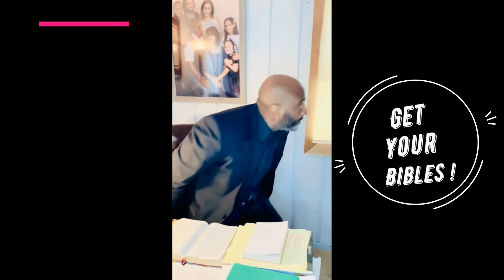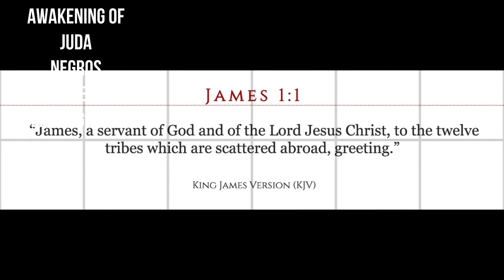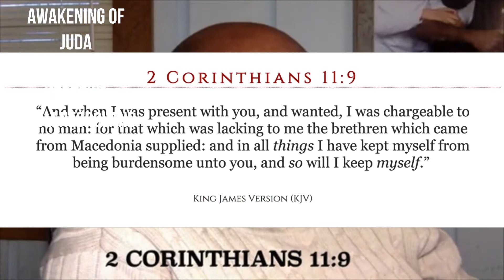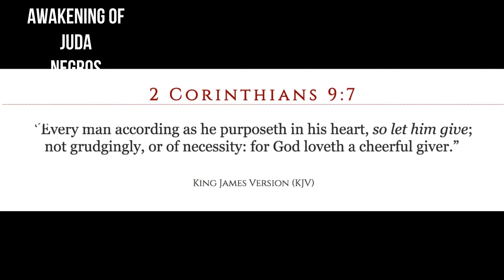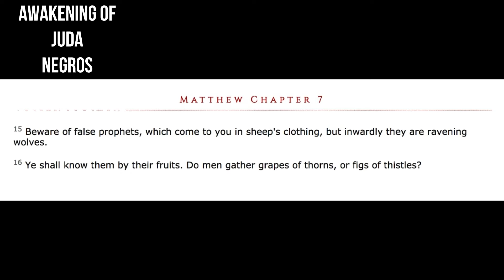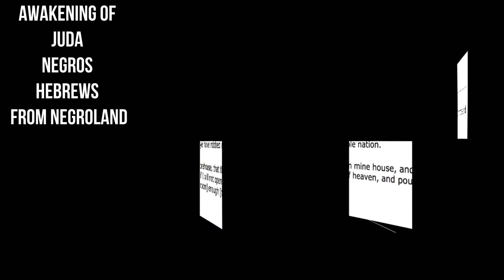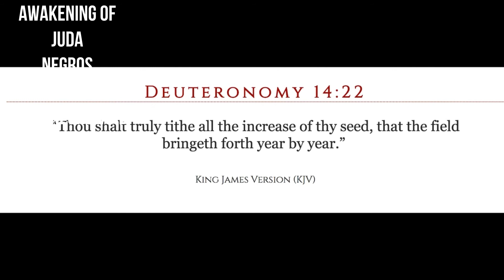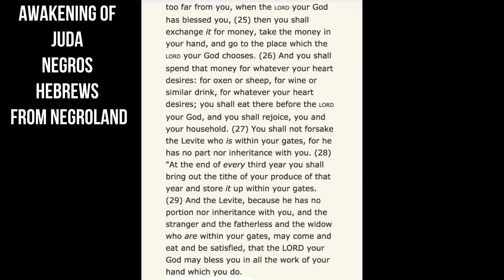Instructions on Givings Offerings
What does the Bible actually say about giving tithes, and offerings?